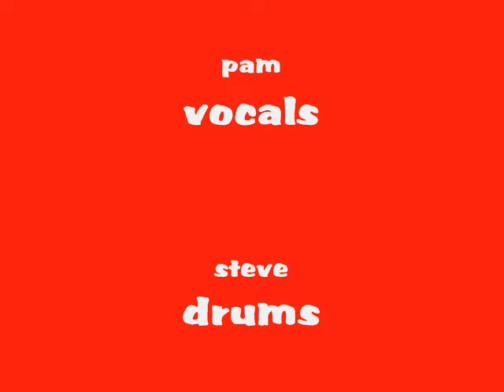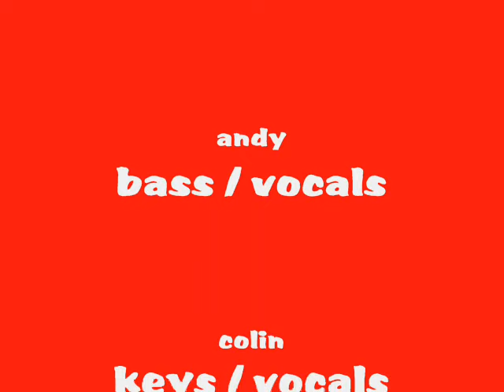Bohemian Like You by retro